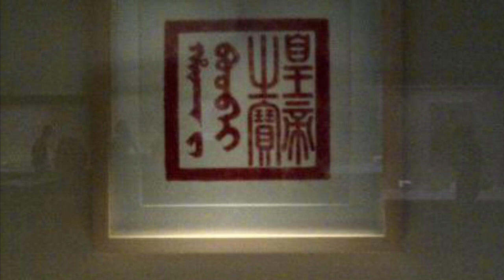พิพิธภัณฑ์แห่งชาติจีนในกรุงปักกิ่งมีชื่อเสียงระดับดับโลก World-Class China National Museum, Beijing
พิพิธภัณฑ์แห่งชาติจีน หนึ่งในพิพิธภัณฑ์ที่มีขนาดใหญ่ที่สุดของโลกและติดอันดับ 1 ใน 10 ของพิพิธภัณฑ์ที่มีผู้เข้าชมมากที่สุดในโลก ก่อตั้งขึ้นในปี 2546 ตั้งอยู่ทางด้านตะวันออกของจัตุรัสเทียนอันเหมิน ในกรุงปักกิ่ง ภายในเก็บรวบรวมทั้งวัฒนธรรม และประวัติศาสตร์ของจีนกว่า 5,000 ปี เช่น ข้าวของเครื่องใช้ นิทรรศการที่แสดงให้เห็นถึงราชวงศ์ต่างๆ รวมทั้งตราประทับจักรพรรดิ์ของราชวงศชิง เป็นต้น นับว่าเป็นสถานที่น่าสนใจควรค่าแก่การเข้าชมเป็นอย่างมาก โดยพิพิธภัณฑ์ไม่เก็บค่าเข้าชม

China National Museum is one of the largest museums in the world and ranked in the top 10 most visited museums in the world. Founded in 2003, the museum is located on the east side of Tiananmen Square in Beijing. The museum collects the entire culture with over 5,000 years of Chinese history, such as appliances and exhibitions that show various artifacts of preceded imperial dynasties.  It is an interesting place worth visiting. Admission is free. Open 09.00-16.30 Hrs. Monday is closed.